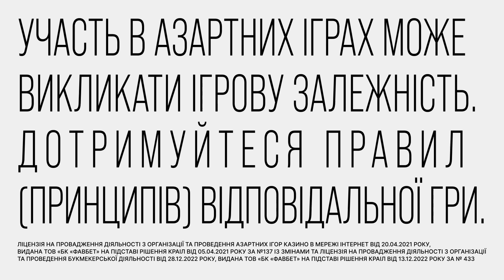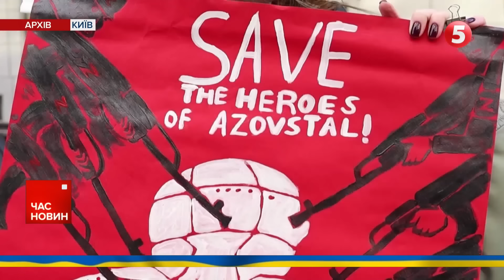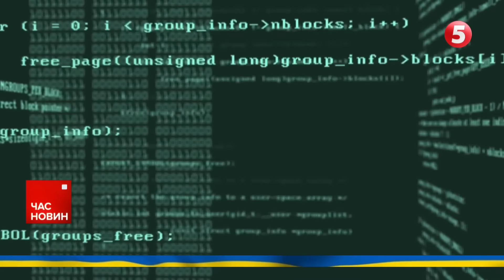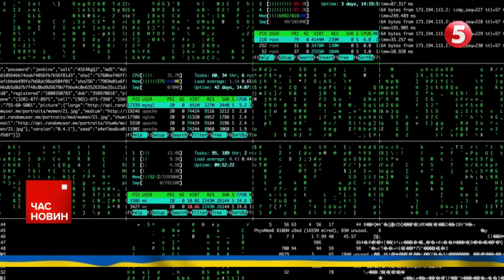ПОНЕСЛОСЬ!⚡Міноборони РОЗІРВЕ ВСІ ДОГОВОРИ зі скандальними ГРИНКЕВИЧАМИ | Час новин 17:00. 9.01.24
Міністерство оборони розірве всі договори зі скандальними Гринкевичами. Про це повідомив заступник міністра оборони України Віталій Половенко під час пресконференції. Державне бюро розслідувань відкрило кримінальне провадження щодо Ігоря Гринкевича. Його компанії виграли 23 тендери на постачання Міноборони одягу на понад півтора мільярда гривень.

Проаналізували останні російські удари та ефективність Повітряних сил. Президент провів засідання Ставки Головнокомандувача.

Помста за «Київстар», частина москви залишилася без інтернету та телебачення. Про це розповіли РБК посилаючись на власні джерела. Кажуть, що гакерське угрупування, можливо навіть, за підтримки СБУ, зламали московський інтернет-провайдер «М9ком» й «знесли» його сервери. Видалили 20 терабайтів даних, зокрема офіційний сайт компанії, сайти філіалів, поштовий сервер, сервіси кіберзахисту.

00:00:00 Час новин
00:00:30 Ставка Верховного Головнокомандувача
00:02:24 Чому не міняють "Азов"?
00:07:15 Міністерство оборони розірве всі договори з Гринкевичами
00:11:13 Шахеди з реактивним двигуном
00:14:52 російської виставки в Італії не буде
00:19:42 Боєць відновлюється після тяжкого поранення
00:23:50 Понад 20 автомобілів витягли зі снігових заметів на Кіровоградщині
00:26:48 У Харкові після ворожого обстрілу винесло вікна у приміщеннях, де утримують врятованих тварин

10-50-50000 - будь-яка сума має значення.

Разом переможемо!
Слава Україні!